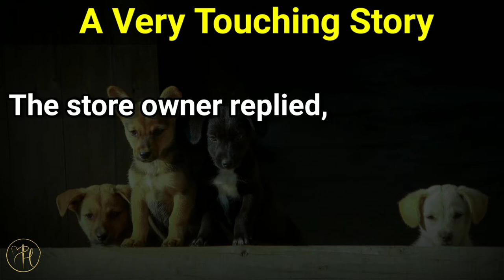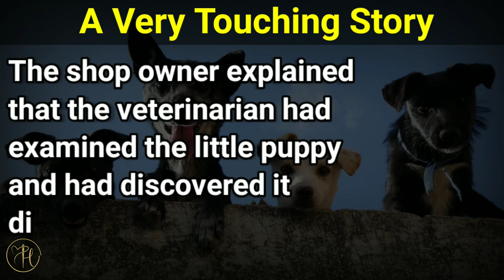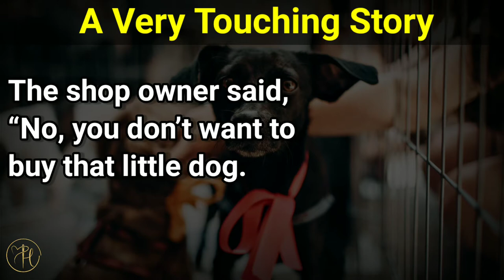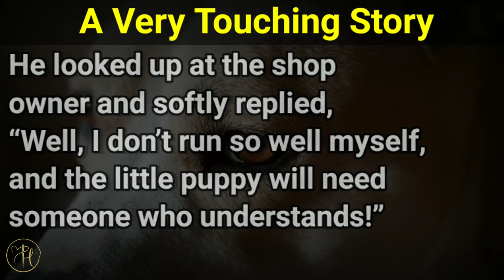Puppies For Sale (A very touching story) | Heartily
The boy wanted to buy the puppy but the store owner wouldn't let him, how he responds is surprisingly touching...

RELATED CHANNELS:
Dhar Mann
Titan Man
RedFrost Motivation
I Can I Will
Thoughtsaholic
Loveboratory